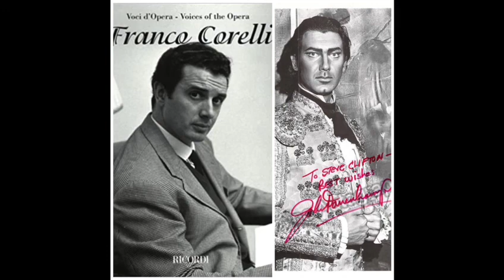La Boheme duet...John Darremkamp..Franco Corelli...